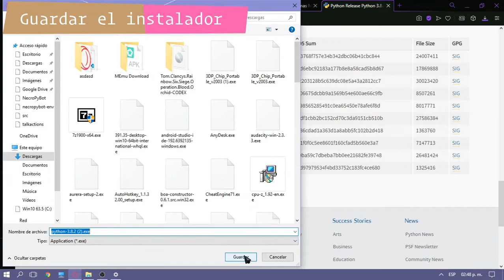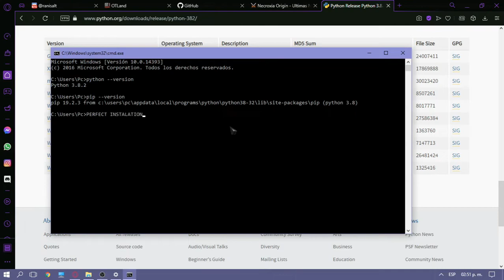Install Python 3.8.2 - 32 bits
Descargar e instalar Python 3.8.2 version de 32 bits